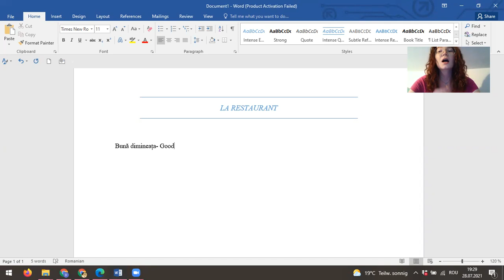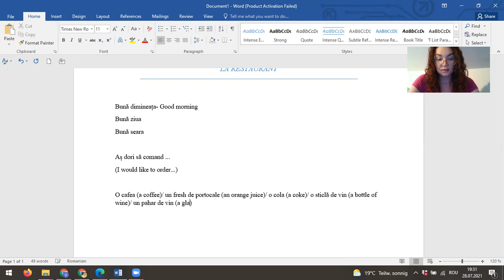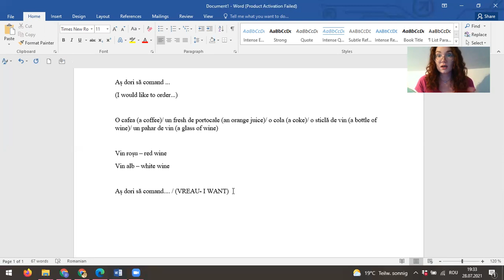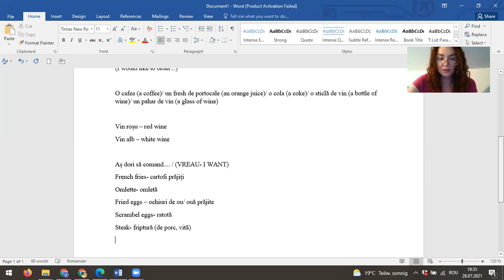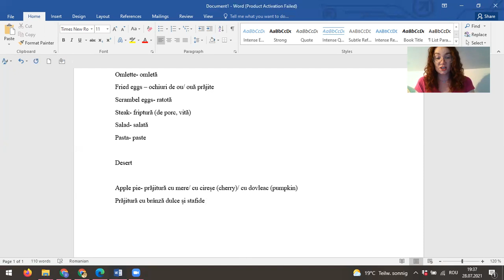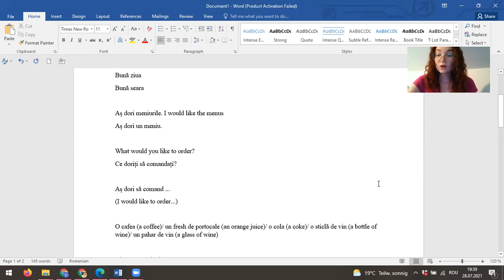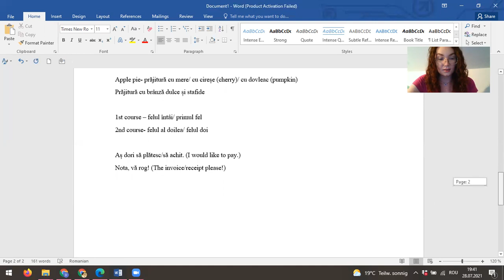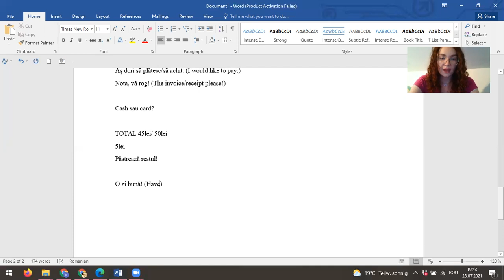ROMANIAN LANGUAGE: "HOW TO ORDER"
Do you want to improve your Romanian Language or are you a beginner?
In this video I will teach how to kindly order/ how to correctly make an order. It does work the same for making a reservation/booking.